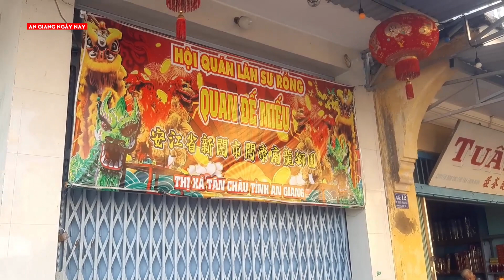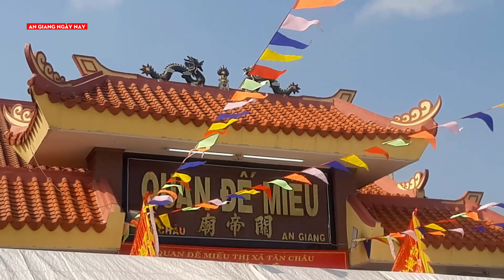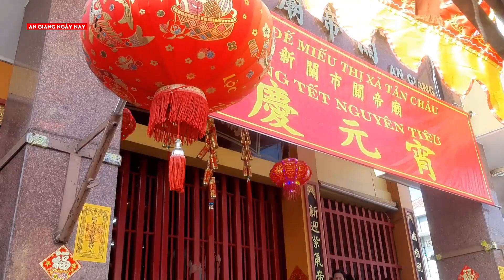LỄ CÚNG ÔNG VÀ THẢ TÀU TỐNG - GIÁP THÌN 2024 - QUAN ĐẾ MIẾU TX TÂN CHÂU | AN GIANG NGÀY NAY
LỄ CÚNG ÔNG VÀ THẢ TÀU TỐNG GIÁP THÌN 2024 TX TÂN CHÂU | AN GIANG NGÀY NAY
Ghi hình video giới thiệu và cập nhật báo giá phôi Mai , bonsai ,cây cảnh giới thiệu rất phong phú các loại mai cây cảnh, bonsai mini và các loại phôi mai , phoi mai vang,Mai Thành Phẩm cho anh chị tham khảo giá nhanh nhất các Phôi Mai,Mai thành phẩm,Bonsai,Cây Cảnh.
Báo giá phôi mai vàng
Phôi mai vàng giá rẻ
Phôi mai vàng miền tây Phôi mai giá rẻ

✅Nếu thấy video hữu ích , Các bạn có thể mời mình 1 ly Cafe :
Tên TK : Nguyễn Văn Phước Thuận - Vietcombank - Chi Nhánh Châu Đốc.